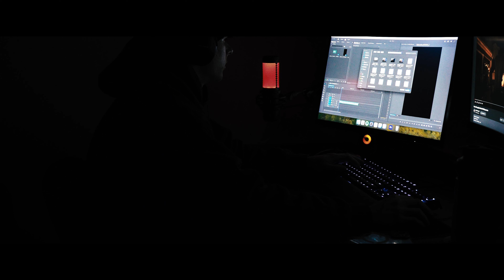TIME TO GET BACK TO WORK!!!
This video is a very different kind of video where I'm going to talk about mental health especially in this generation and I hope this video helps you guys out, so enjoy the video, please leave a like, comment, and subscribe thanksssss :)

This is a very special Video!!!